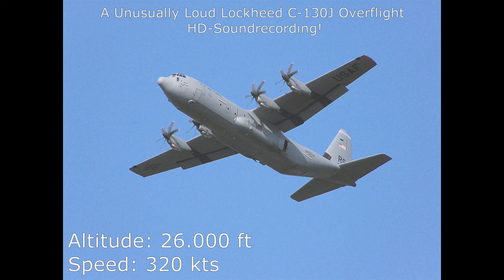A Unusually Loud Lockheed C-130J Super Hercules Overflight 🔊HD-Soundrecording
I didn't knew that the C-130J Is much more Louder than an DHC8 Q400 flying at high Altitude!

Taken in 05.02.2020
picture-source: Wikimedia commons